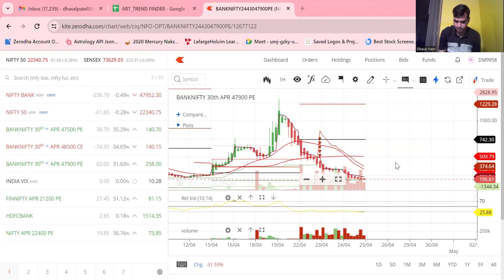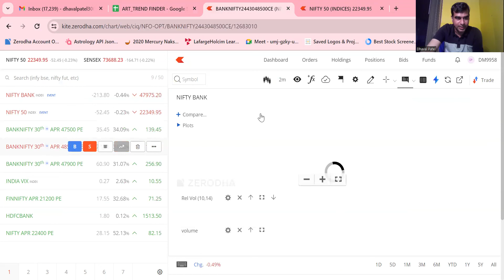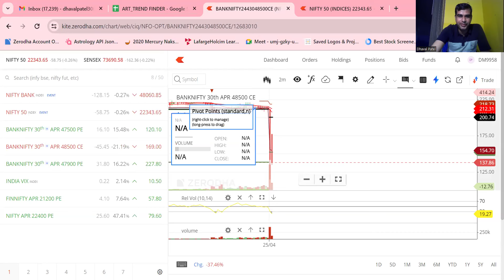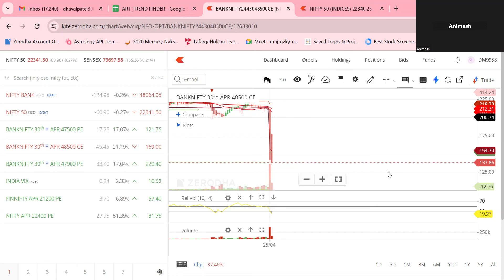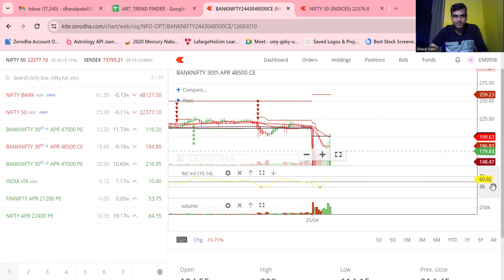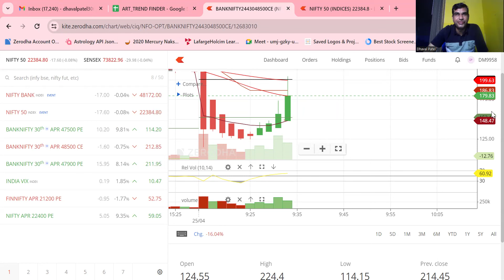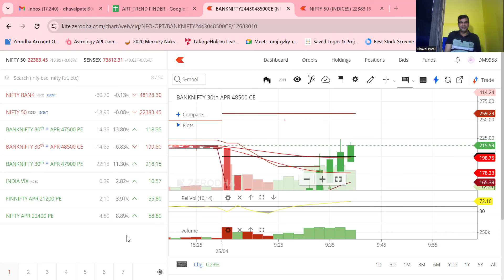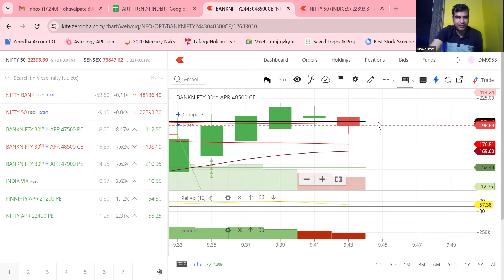Live intradaytrading || 25.04.24 Testimonial of Live customers